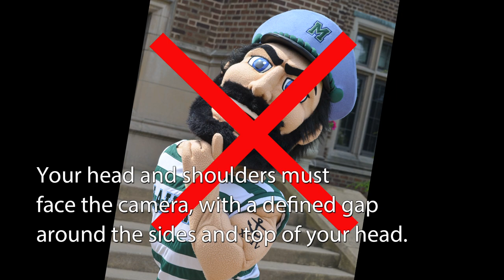Luke's How To: Take an ID Photo